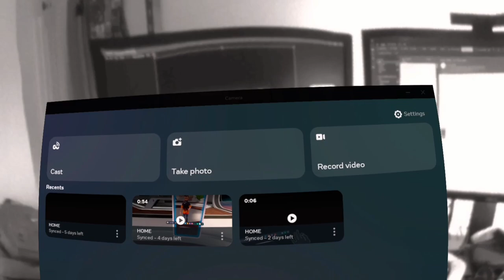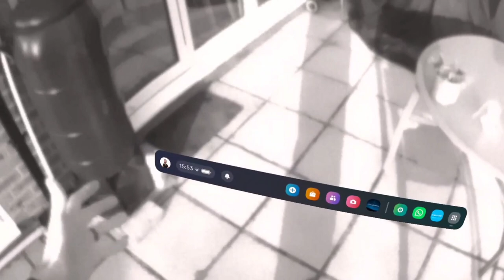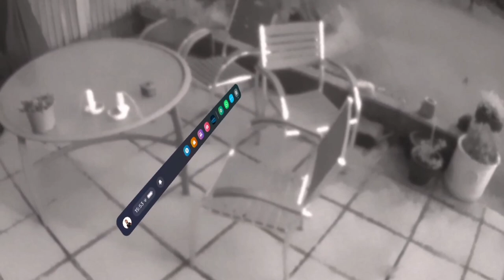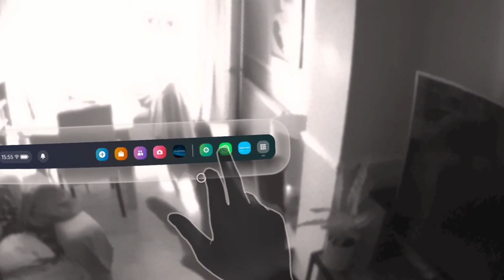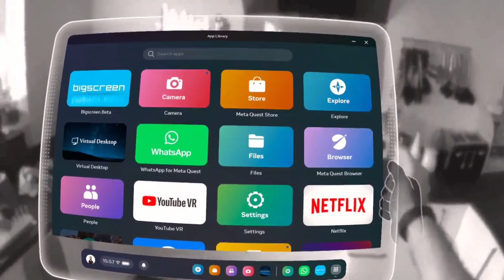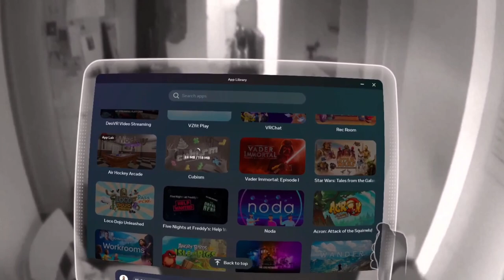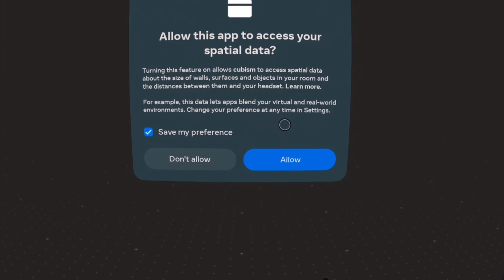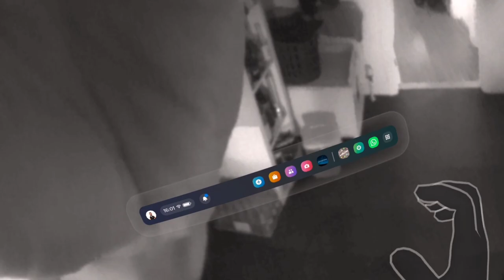Quest 2 Passthrough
Very limited interface noises only. This shows the state of passthrough with the Quest 2. The camera view is black and white "flat" and grainy but at least the system now allows you to wander around and even shows you where a pre-defined play area is already set up. Recorded October 2023 to demonstrate.